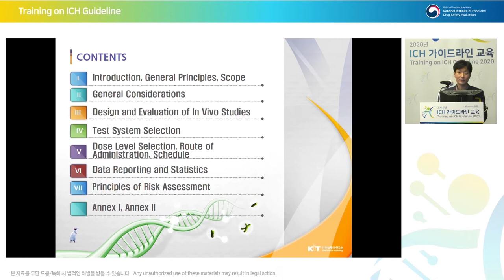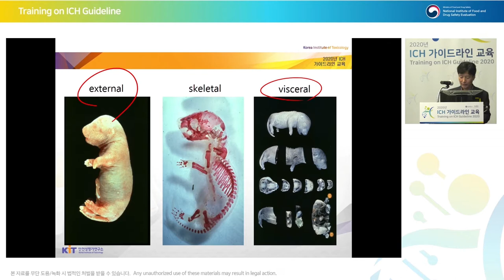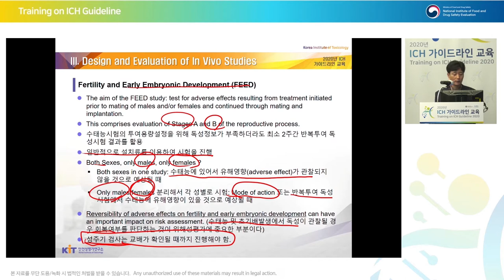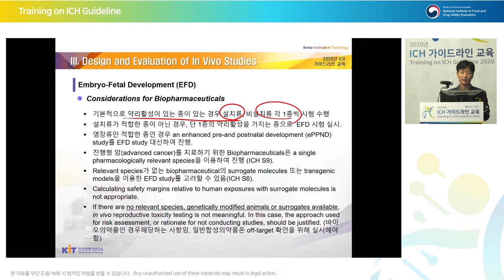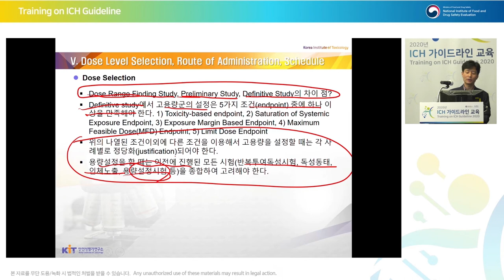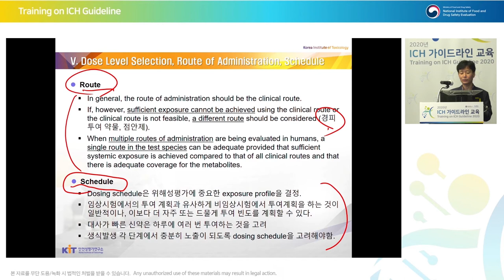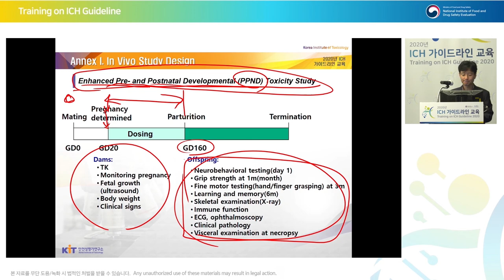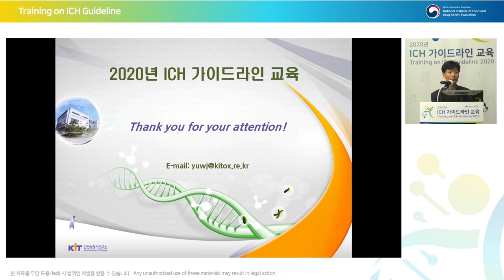[Safety] S5(R3)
Detection of Reproductive and Developmental Toxicity for Human Pharmaceuticals
Wook-Joon Yu (Principal Researcher, Korea Institute of Toxocology)